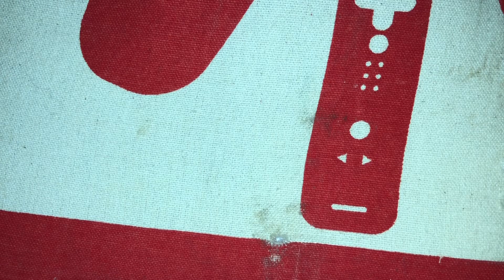Skateboarding and Giveaway Sneak Peek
Some Tricks of the day!

With a sneaky peek peek of a sack full of Pokémon Goodies!!!